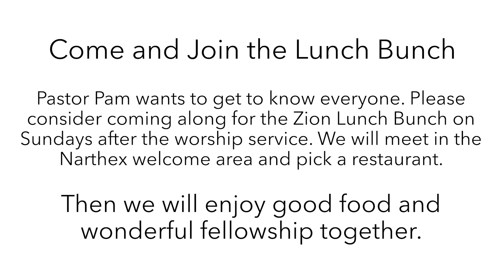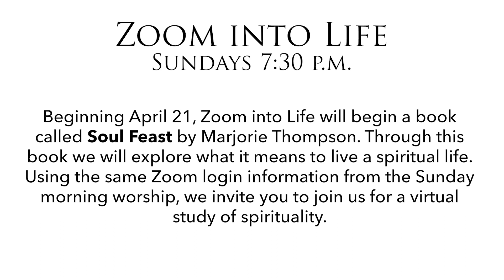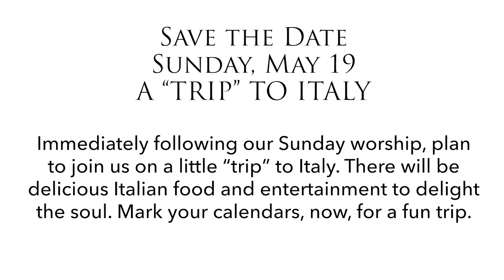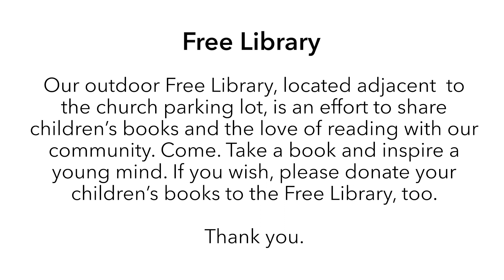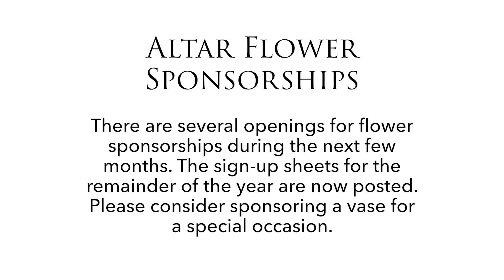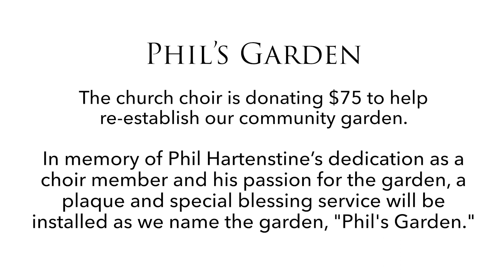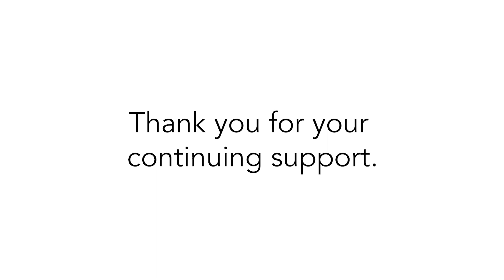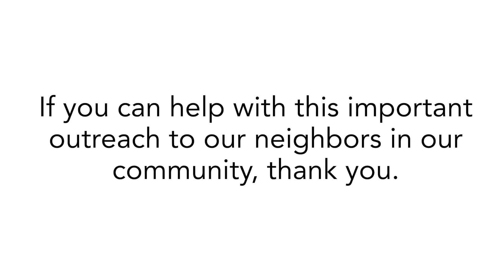Upcoming Events—April 14, 2024—Zion Evangelical Lutheran Church—East Petersburg—Lancaster, PA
We are a congregation serving Lancaster County, Pennsylvania—celebrating more than 175 years with a ministry of worship, education, fellowship and Christian service. This is Christ’s church. There is a place for you here.